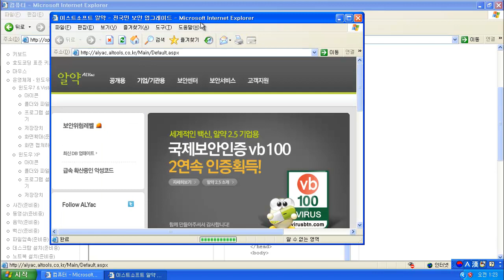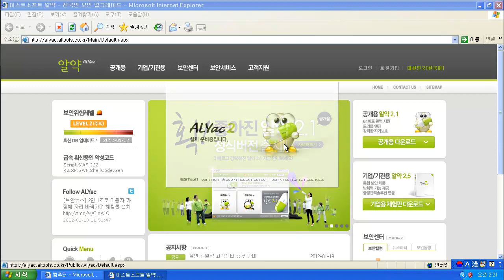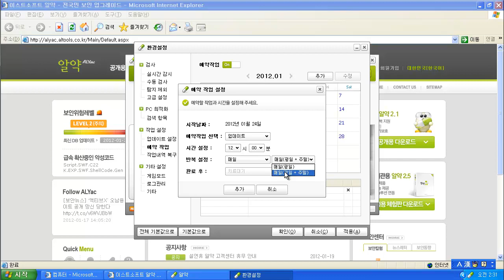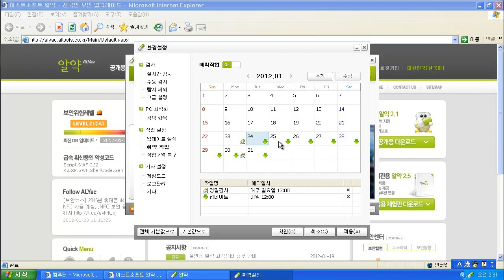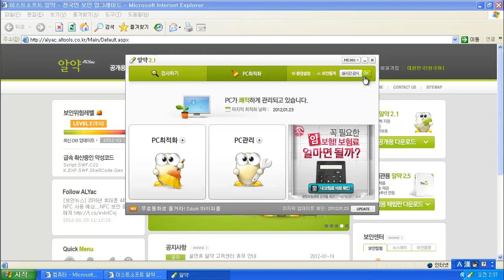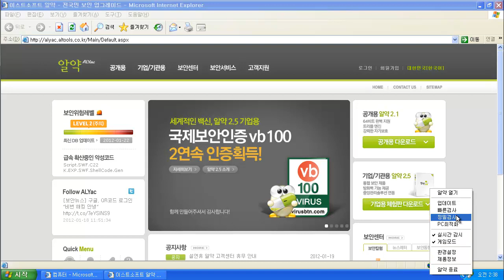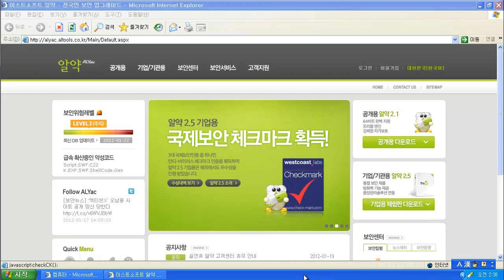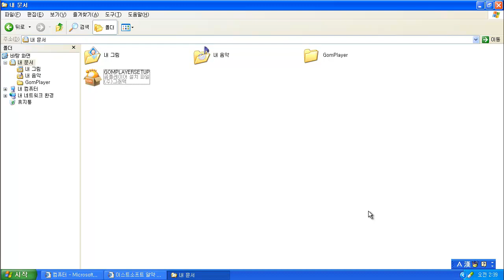바이러스 예방과 치료 (윈도우XP, 알약)